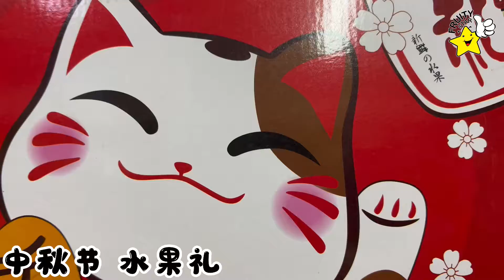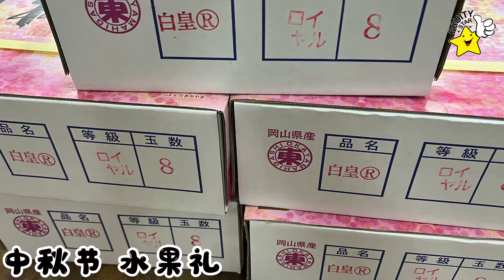中秋节 一定要送水果礼